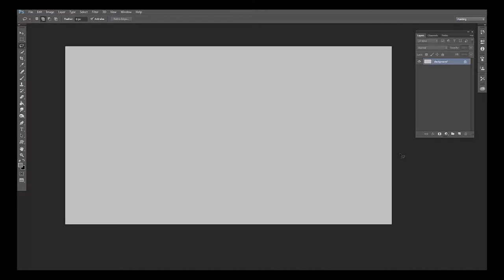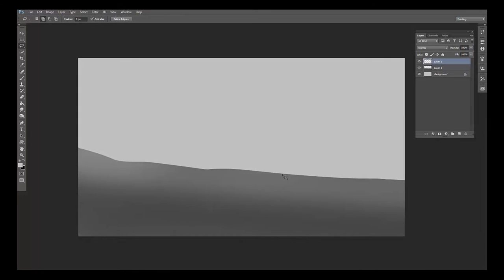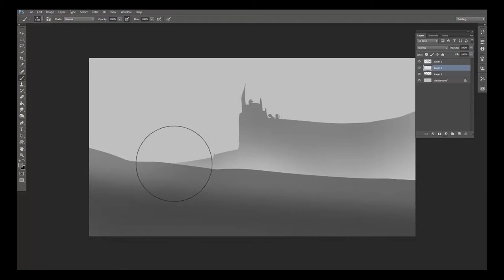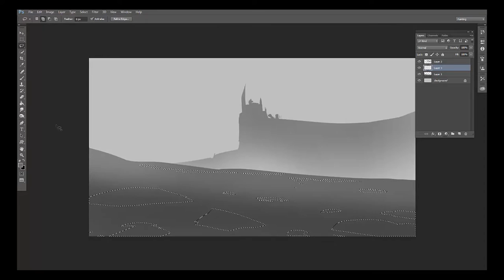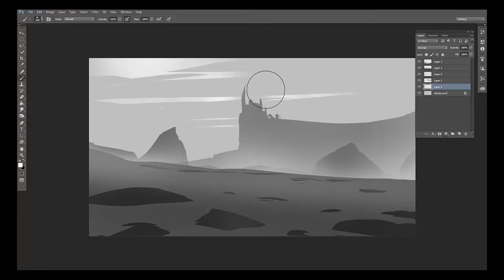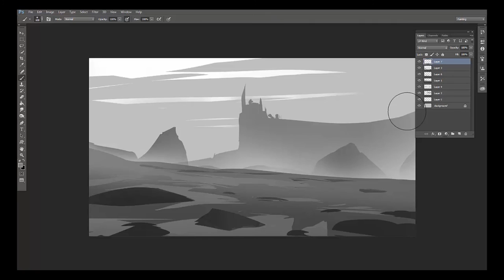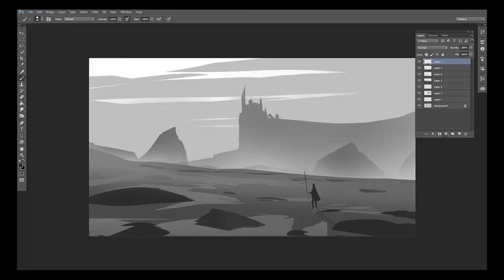REVOLUTION NOW - TOP SECRETS - Photoshop Dica Lasso